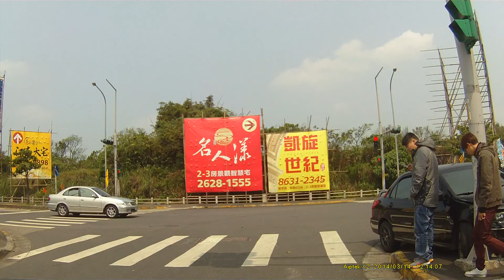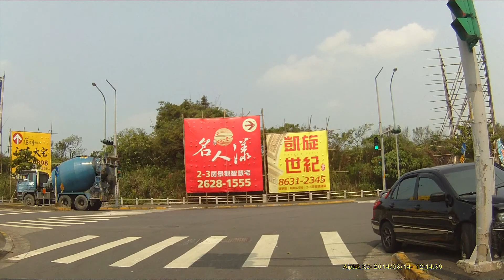20140314開車撞電桿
第一段,0:24在路上練車,下坡路段前方無車突然煞停,想製造追撞嗎?去沒車的地方練吧,第二段,1:23機車違規迴轉,習慣不改,遲早被撞飛,第三段,1:38開車撞電桿,幸好人沒事,這個路口撞電桿,你們不是第一個,第四段,2:44跨越雙白線變換車道,第五段,3:27跨越雙白線變換車道